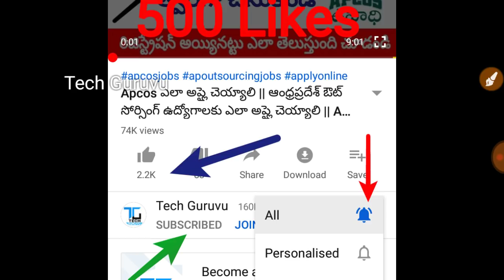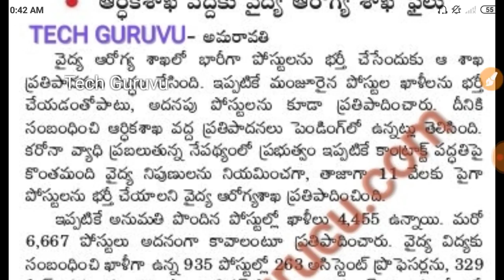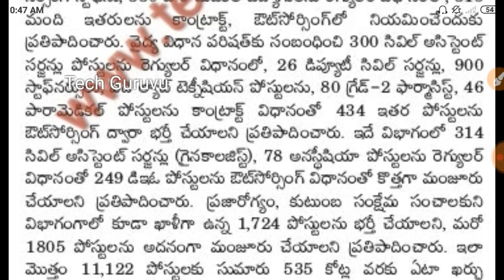AP వైద్య శాఖ లో 11,122 పోస్ట్లు భర్తీకి ప్రతిపాదన || Ap medical department jobs notifications